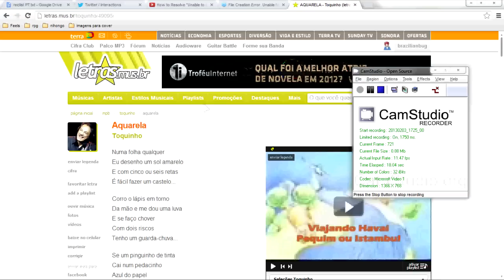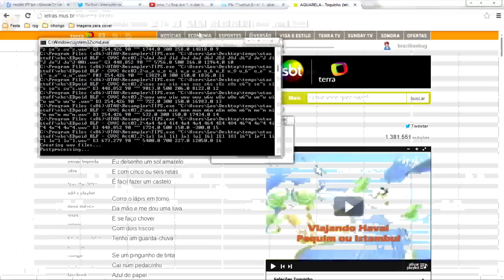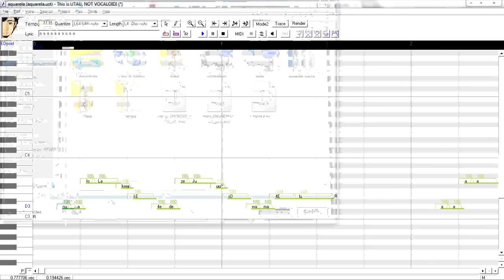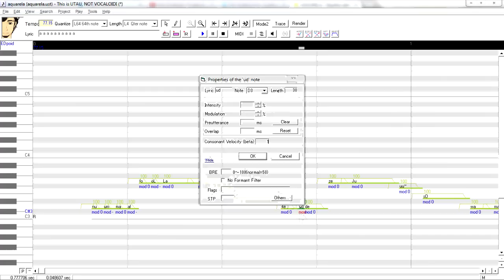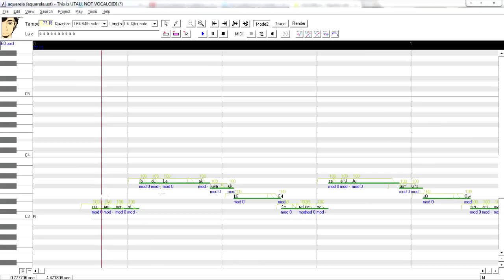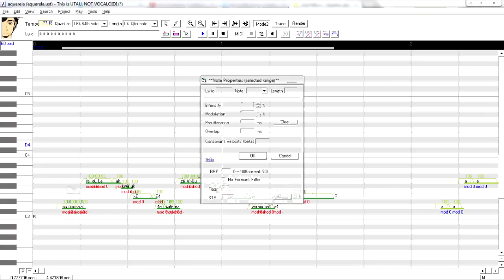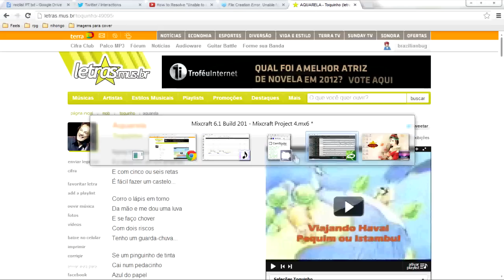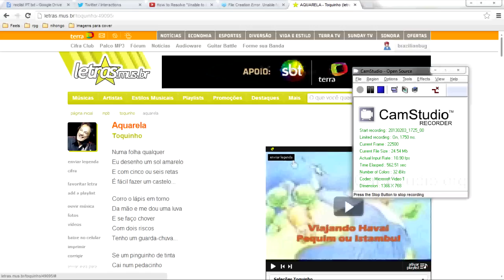Tutorial - Fazendo UTAUs cantar em português cvvc a partir de um midi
Ficou tudo muito ruim gente, meu primeiro tutorial, talvez não ajude ninguém né, mas tentei //tchau
Assista em HD pra enxergar o que eu escrevo na tela~

Desculpem pela péssima qualidade de vídeo!

Então, isso seria a parte final do meu tutorial de como utilizar cvvc em português.
A qualidade está realmente horrível, (não sei mexer no programa  de gravar o desktop, essa foi minha 3ª tentativa ;A;) mas acho que mesmo assim o vídeo está entendível.

Espero realmente que vocês façam covers lindos com bancos cvvcs! :))